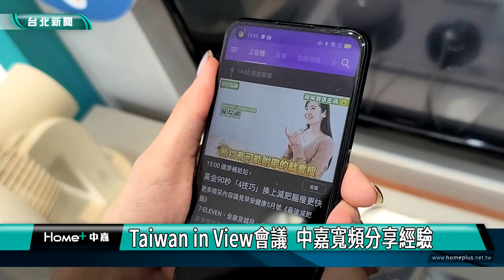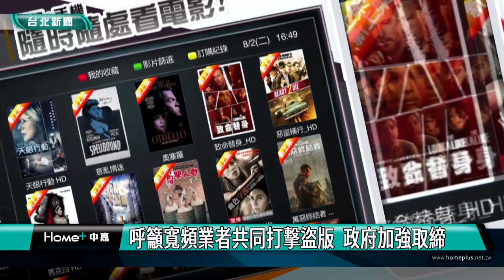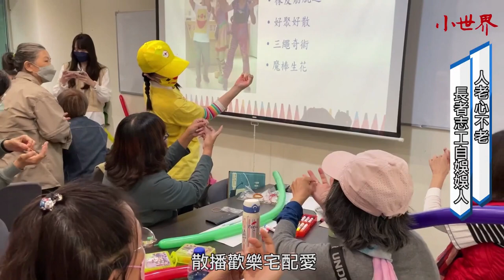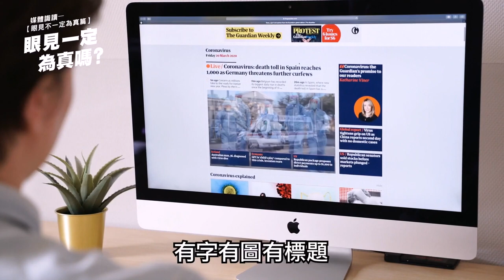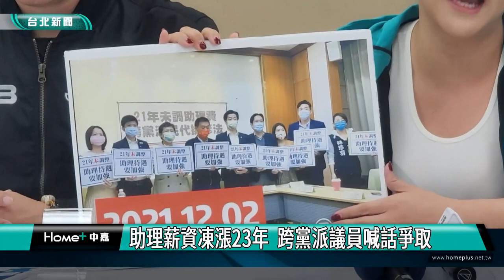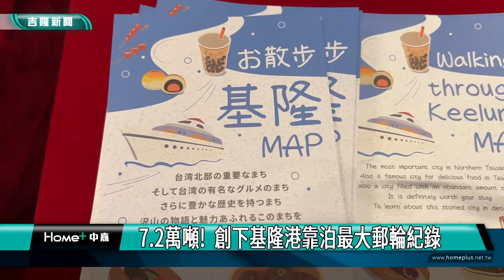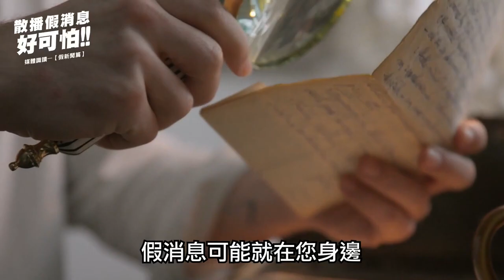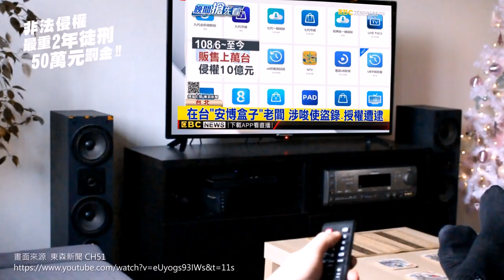中嘉台北新聞-20230505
00:20 Taiwan in View會議  中嘉寬頻分享經驗
06:26 南興公園大變身 飛天火車溜滑梯好看更好玩
09:37 改造槍全台亂竄 立委議籲政府積極管理
13:21 業者母親節推松露起司鍋 爽沾炸雞蛋撻
16:58 安養院散播歡樂 不老小丑翻轉退休生活
24:20 拔得頭籌 繩力女超人背後的故事
25:39 第24屆基隆一獅盃英語賽
29:50 助理薪資凍漲23年  跨黨派議員喊話爭取
39:15 漁電共生爭議 立委郭國文.洪申翰籲中央納管
48:16 全亞洲最大郵輪！「地中海榮耀號」抵基隆港
53:00 財神爺聖誕 基隆慈雲寺湧人潮求發財龜
55:18 銀河谷音劇團5/27演出 邀家扶孩子看劇

臉書追起來
Home 中嘉- 吉隆有線電視

趣聞不漏接
吉隆官網(中嘉新聞)

喜歡看電視?